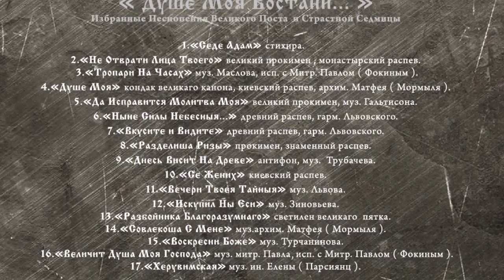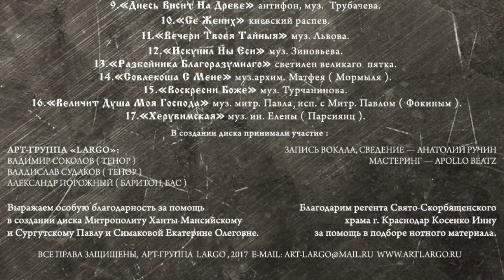НЫНЕ СИЛЫ НЕБЕСНЫЯ|АРТ ГРУППА ЛАРГО|АЛЬБОМ ДУШЕ МОЯ ВОСТАНИ 2017г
🔴 ЗДЕСЬ ВЫ МОЖЕТЕ СКАЧАТЬ АЛЬБОМ ГРУППЫ
 "ДУШЕ МОЯ ВОСТАНИ... " НИЖЕ ВЫ НАЙДЕТЕ ССЫЛКУ 🔽🔽🔽

  ☑️В 2017 году Арт-группа LARGO по благословению Митрополита Ханты-Мансийского и Сургутского Павла,  подготовила и выпустила диск "Душе Моя Востани" в этот диск вошли ( Избранные Песнопения Великого Поста и Страстной Седмицы) .

  ☑️Вашему вниманию мы предлагаем не только видео, ниже вы найдете ссылку на музыкальный альбом "Душе Моя Востани..."
Аудио материал будет представлен в формате mp3.
  ☑️Скачать музыку вы можете абсолютно бесплатно❗️❗️❗️

"Душе Моя Востани"
1."Седе Адам" стихира.
2."Не Отврати Лица Твоего" великий прокимен.
3."Тропари На Часах" муз.Маслова.
4."Душе Моя" кондак великаго канона, киевский распев, архим.Матфея(Мормыля).
5."Да Исправится Молитва Моя" великий прокимен, муз. Гольтисона.
6."Ныне Силы Небесныя..."древний распев, гарм.
Львовского.
7."Вкусите и Видите" древний распев, гарм. Львовского.
8."Разделиша Ризы" прокимен, знаменный распев.
9."Днесь Висит На Древе" антифон, муз. Трубачева.
10."Се Жених" киевский распев.
11."Вечери Твоея Тайныя" муз. Львова.
12."Искупил Ны Еси" муз. Зиновьева.
13."Разбойника Благоразумнаго" светилен великаго пятка.
14."Совлекоша С Мене" муз.архим. Матфея (Мормыля)
15."Воскресни Боже" муз. Турчанинова.
16."Величие Душа Моя Господа" муз.митр. Павла (Фокина).
17."Херувимская" муз. ин. Елена (Персиянц).

ССЫЛКА НА МУЗЫКАЛЬНЫЙ АЛЬБОМ
"ДУШЕ МОЯ ВОСТАНИ... " 🔽🔽🔽
ССЫЛКА:
Надеемся что музыка которую вы найдете в этом альбоме поможет вам хоть на один шаг стать ближе к Господу нашему, Иисусу Христу.